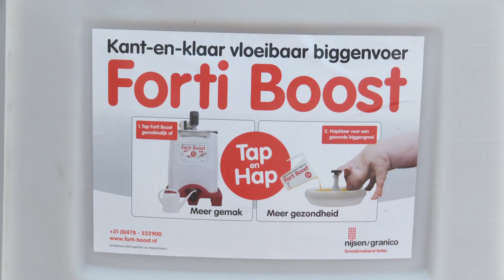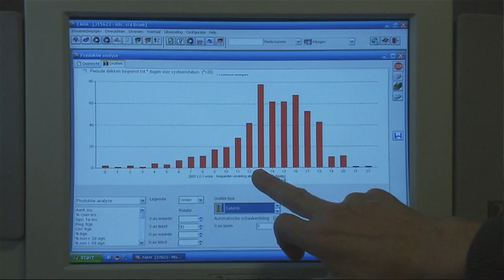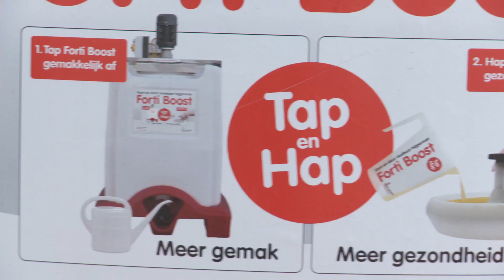Nijsen/Granico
Nijsen/Granico is een diervoederproducent, welke haar voeders produceert volgens het Food-for-Feed concept. Hoogwaardige producten uit de levensmiddelenindustrie worden verwerkt tot smaakmakende grondstoffen voor diervoeders. Sinds 1 februari 2001 heeft Nijsen/Granico het GMP certificaat voor zowel de Food als de Feed. Nijsen/Granico Food garandeert dan ook dat grondstoffen uit de levensmiddelenindustrie op een verantwoorde manier in diervoeders wordt verwerkt.